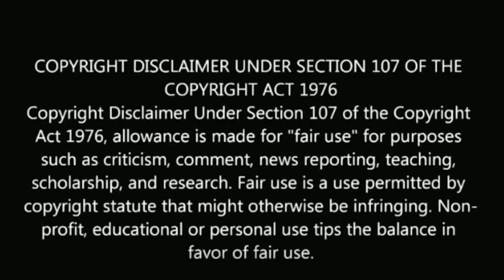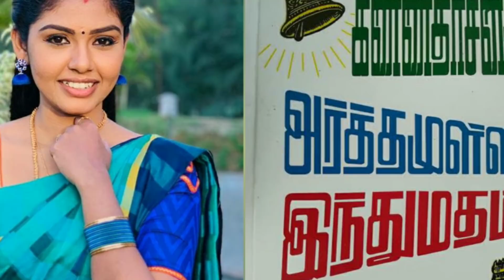Serial actress hema news / pandian stores / meena / marriage photo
Serial actress hema recent video. Pandian stores one of the actress is hema. She is recently answer fans question.